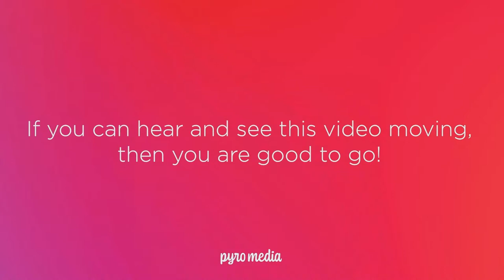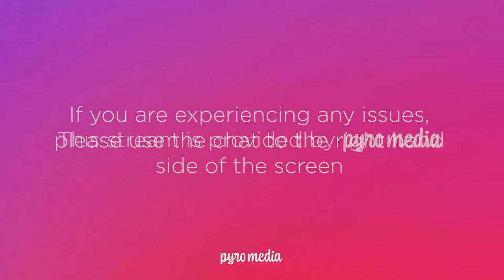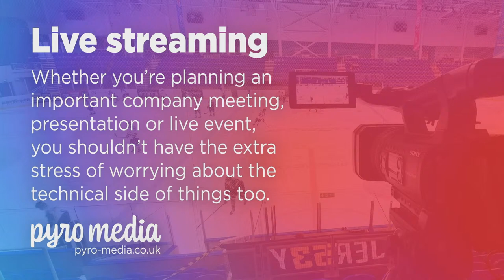Beacons TV | Whitley Bay (WNIHL Elite) vs Solihull Vixens - Sunday 4th February - 5:00pm F.O